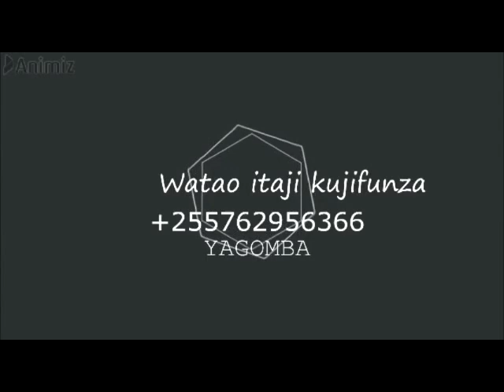DUKA LA VIFAA VYA KUTENGENEZA SABUNI AINA ZOTE,BATIKI,MSHUMAA,MAFUTA...